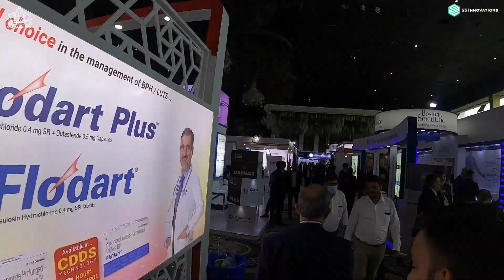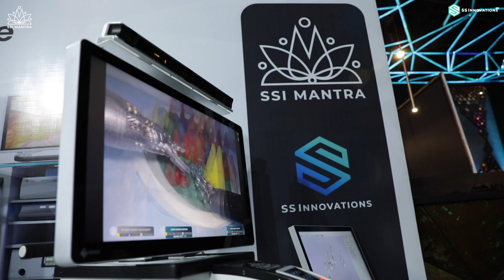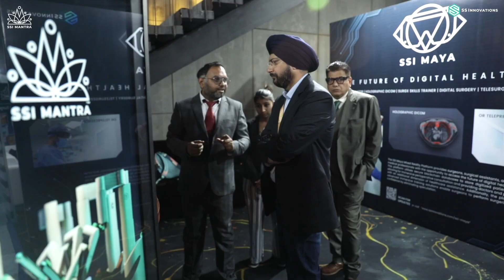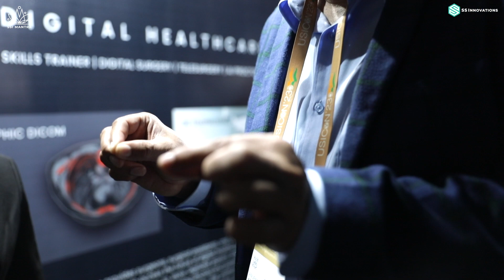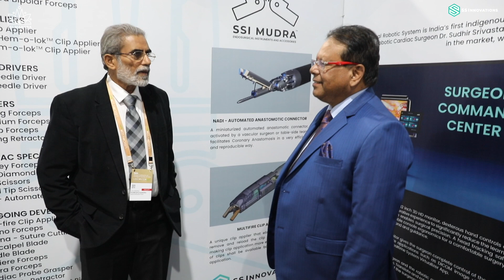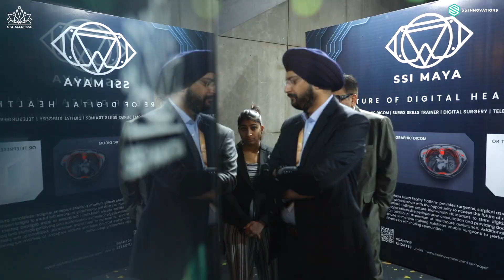SS Innovations @USICON 2023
USICON 2023, where SS Innovations, showcased India's first and indigenous surgical robotic system SSI Mantra.

The conference brought together over 4,000 doctors and delegates from around the world to discuss the latest developments and advancements in urology.
SSI Mantra received a fantastic response from the surgeons and attendees, and appreciated the innovative solution that will revolutionize the future of robotic surgery in India.

At the four day event, SS Innovations also displayed their virtual and augmented reality tools, including a patient-doctor communication tool, an AI-powered diagnostic tool, and virtual surgical training procedures.

A live webcast of a robotic surgery case was performed by Dr. Sudhir Rawal using the SSI Mantra. The Governor of Haryana, Shri. Bandaru Dattatreya, also visited the SSI Mantra booth and was impressed by the system's benefits to India and developing nations.